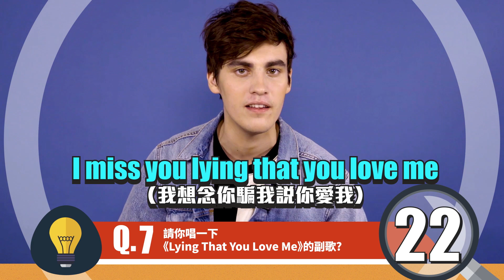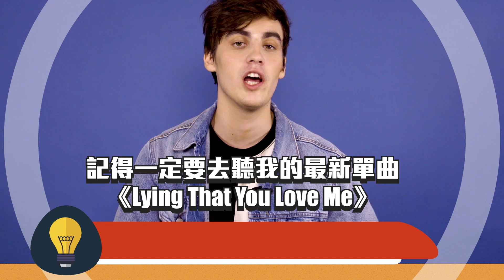傑西史都華 JC Stewart - 60秒快問快答 (華納官方中字版)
北愛爾蘭憂鬱系創作才子
傑西史都華 JC Stewart
最新單曲《騙我說你愛我 Lying That You Love Me》
[♬數位聆聽]